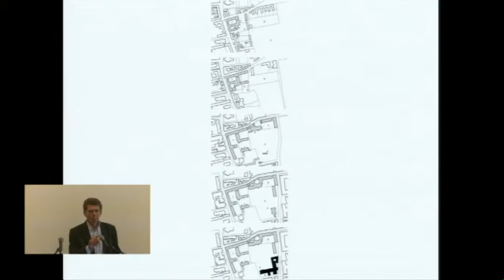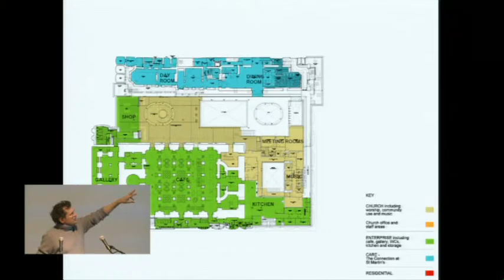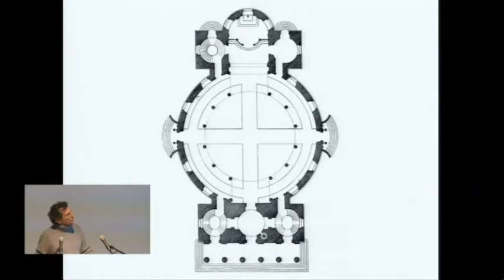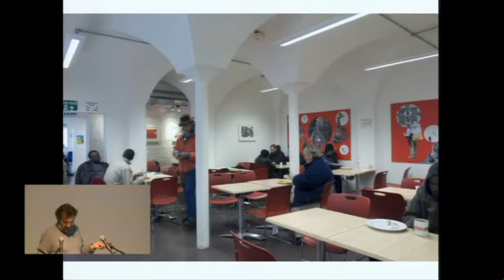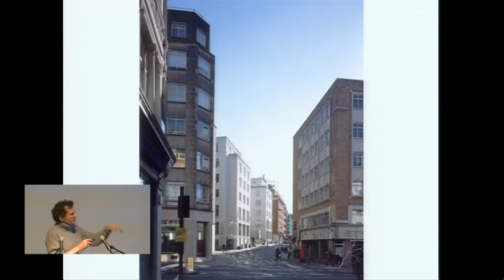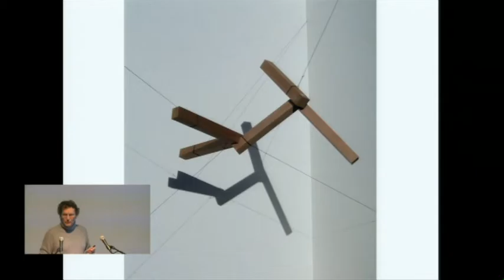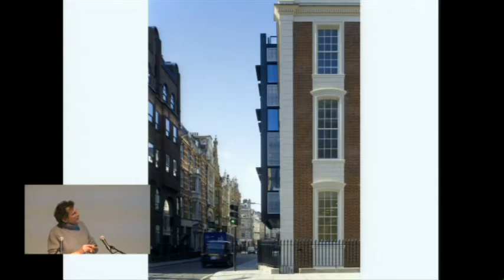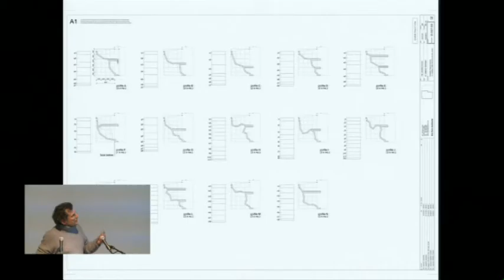Eric Parry - Architecture and the Politics of Urban Renewal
Housing and Urbanism Keynote Evening Lecture

In a sequence of projects set in the City of Westminster - St Martin in the Fields, 50 New Bond Street, 23 Savile Row and Eagle Place next to Piccadilly Circus - Eric Parry has been exploiting the rich urban palimpsest to develop an architecture shaped by continuity and renewal, and characterised by a parallel exploration of construction and material. The architect is the arbitrator between the conflicting ambitions of a complex web of interests and holds the key to unlocking a better urban future, a process which Eric will illustrate through these projects.

Eric Parry studied at the University of Newcastle, the Royal College of Art and the AA and was elected Royal Academician in 2006. He was President of the Architectural Association from 2005–2007 and has served as a council member since 1995. He is also Chair of the RIBA Awards Group and has held lectureships at the University of Cambridge, Harvard’s Graduate School of Design and the Tokyo Institute of Technology.